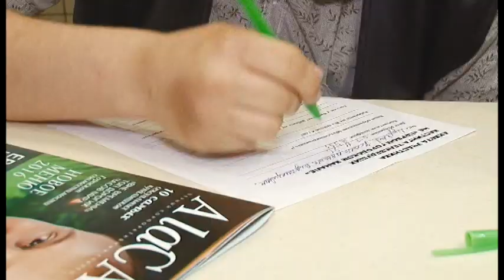Кастинг "Первого городского". Вятка Today 30.05.2016